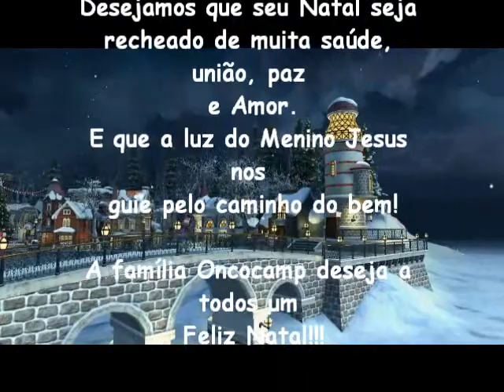Natal 2017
A equipe Oncocamp deseja a todos um Natal repleto de saúde, paz, amor e união!!!